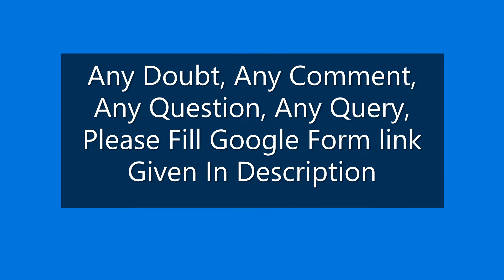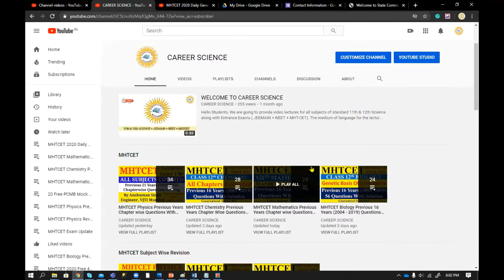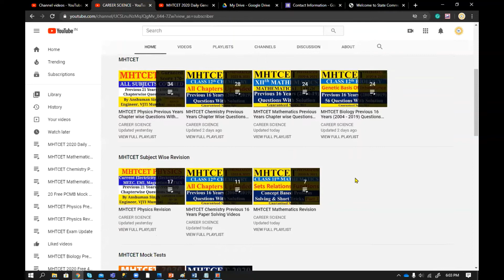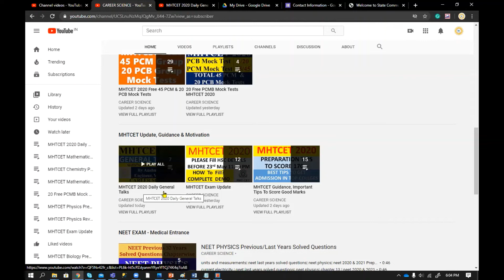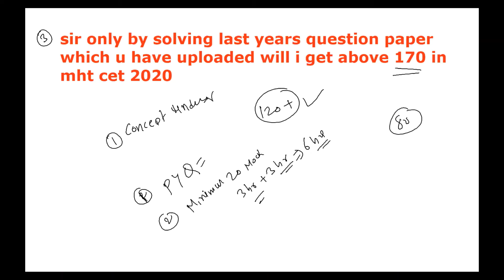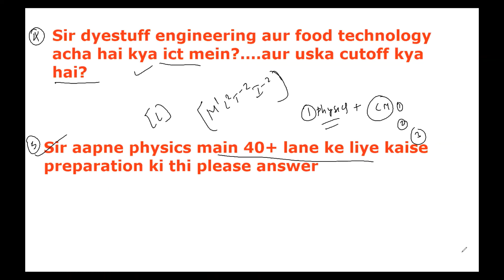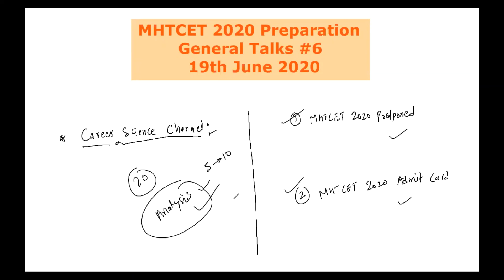General Talk #6 | 19th June | MHTCET Preparation | Students Questions & Answers Session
Any Doubt, Any Confusion OR Any Question Come In Mind Related to MHTCET & Its Preparation OR Some Other Question, Please fill following Google Form, will discuss in our next general talk :

Please Watch Complete Playlist of Free 45 mock Tests For PCM & 20 Mock Tests For PCB with a complete solution For MHTCET 2020:

careerscience,
career science,
career science channel,
mht cet,
maharashtra board,
maharashtra board new syllabus,
hsc board new syllabus,
hsc maths,
hsc physics ,
hsc physics syllabus,
mht cet
mht cet physics revision
maharashtra cet